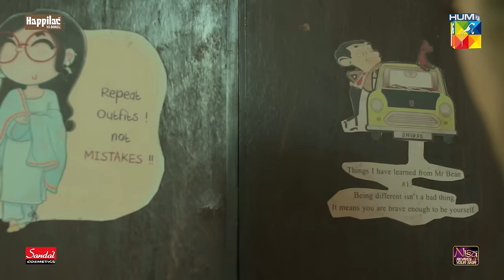Esha Mil Gayi...! shehzadsheikh faysalqureshi saharhashmi - Zulm - HUM TV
Writer: Rehana Aftab
Director: Ilyas Kashmiri
Producer: Momina Duraid Productions

CAST:
Faysal Qureshi
Sahar Hashmi
Shehzad Sheikh
Raeed Alam
Aamra Qazi
Saba Faisal
Adila Saleem
Tazeen Hussain
Hani Taha